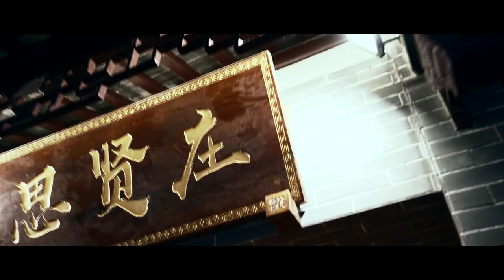나에게만 의미 있는 영상 컷...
나에게만 의미 있는 영상 컷 입니다.
무의미하게 나열되어 있는 영상들은...
드론, 카메라를 처음 사고 찍은 영상들부터
최근에 찍은 영상들로 나에게만 의미 있는
영상 입니다.